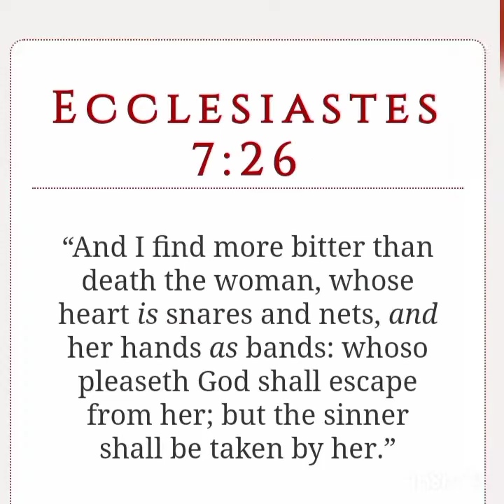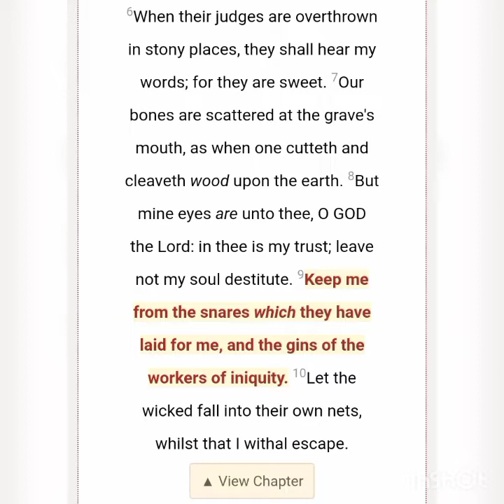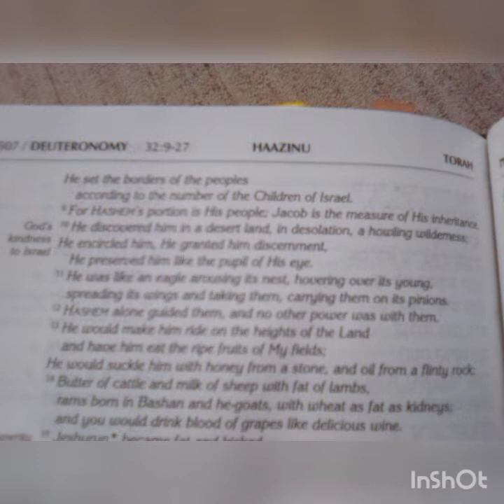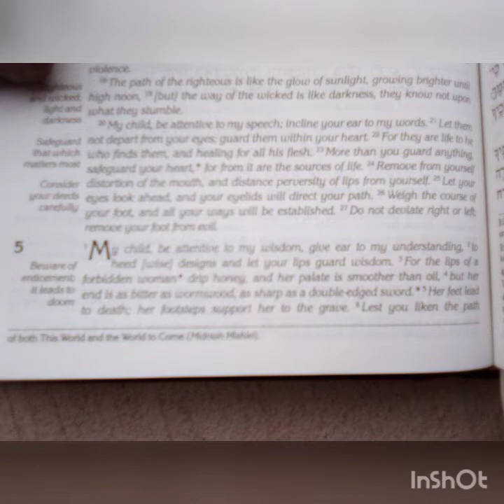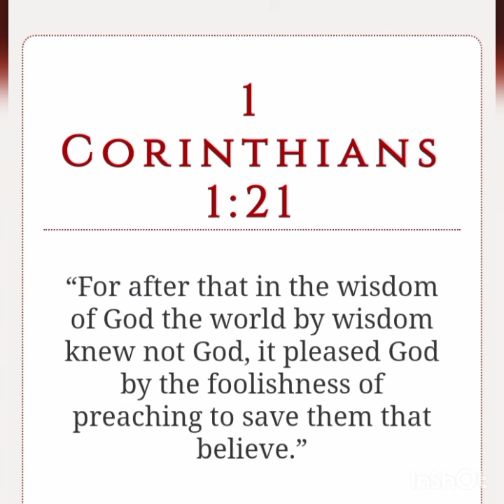@ChiefJudaHJewEL/ Christ Consciousness Addresses Indian Black Women / 6LACK - UNFAIR w/Scriptures)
ADDRESSING The FemininePrinciples of USA A.I PROGRAMMING KNOWN as "BLACK WOMEN / BLACK PEOPLE (not NorthAmericanIndians IsraelitesAreNegroONLY in THE MIND which IS WHO YOU ARE depending on THE VibrationalFrequencys" YOU CHOOSING TO DOWNLOAD/LISTEN to ABSORB